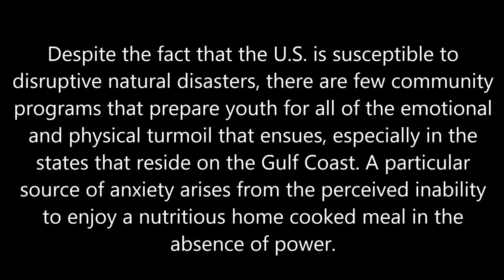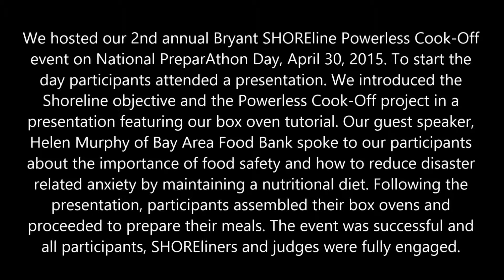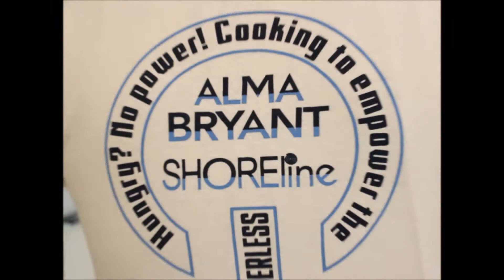2015 Bryant SHOREline Capstone Documentary